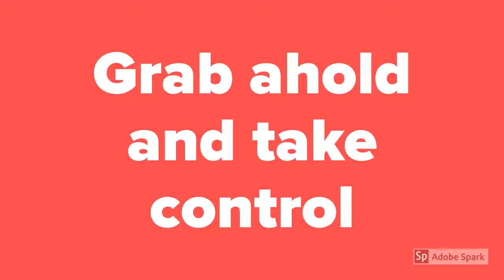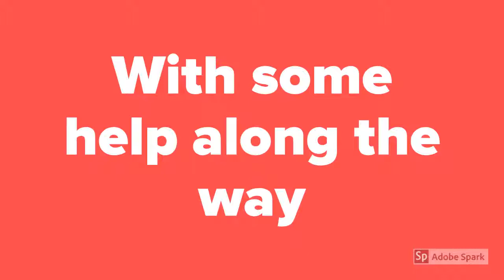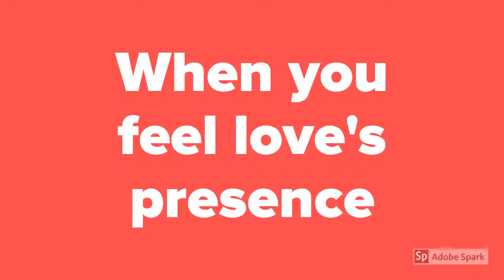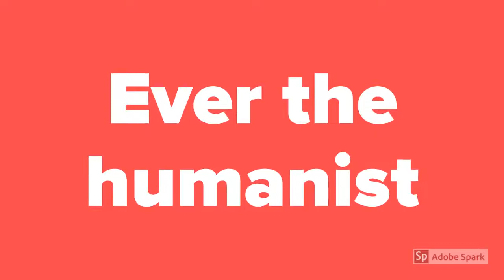Near Life Experience Lyric Video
Jason Lyles - Near Life Experience Lyric Video